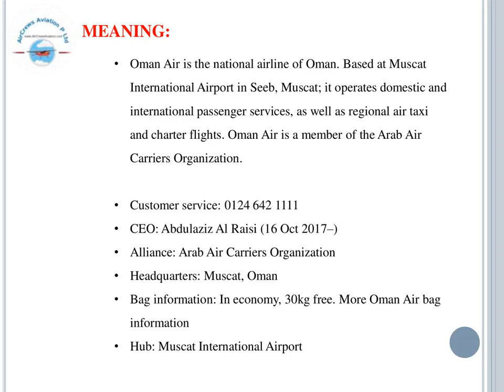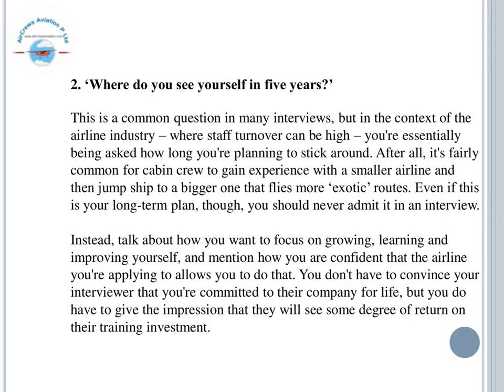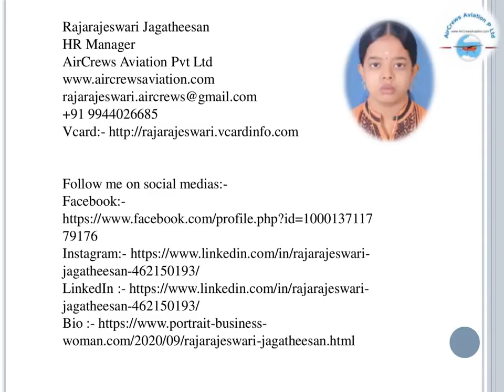Join As CabinCrew✈️ AirHostess ✈️Oman Air airlines✈️Rajarajeswari Jagatheesan HRM AirCrewsAvia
Cabin Crew ✈️ AirHostess Hiring ✈️ Oman Air airlines
✈️   by @Rajarajeswari Jagatheesan HR Manager AirCrews Aviation Pvt Ltd
Dear Visitors,

Step by Step Learn How to Become an International Airline Pilot  :